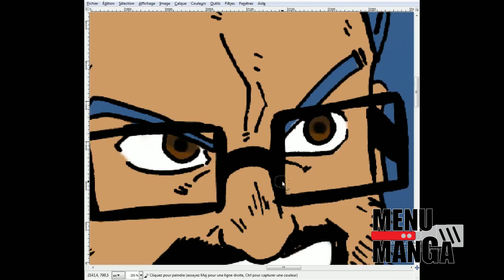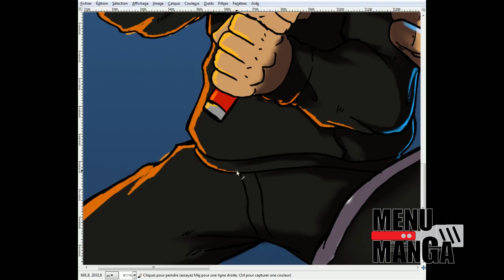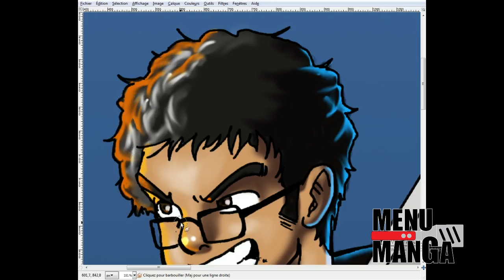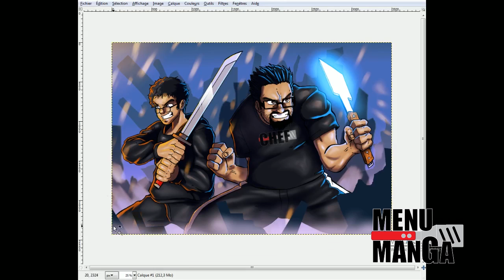Menu Crayon - CHEF BROS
Le CHEF dessine et c'est cool.